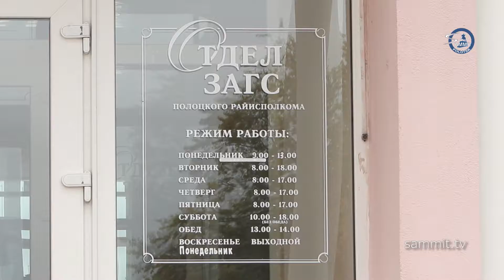В Полоцке торжественно зарегистрировали 500-го новорождённого